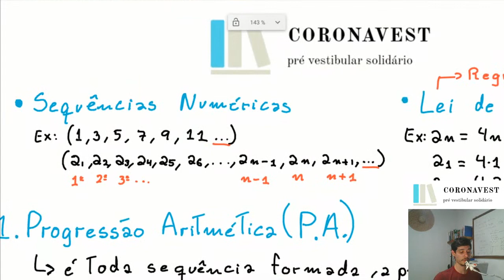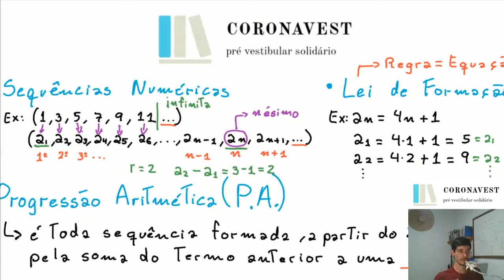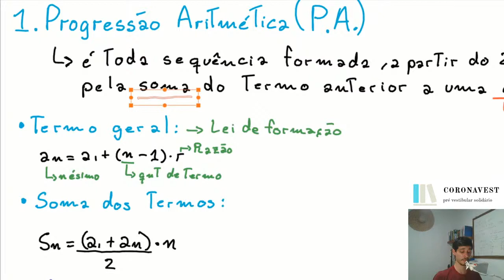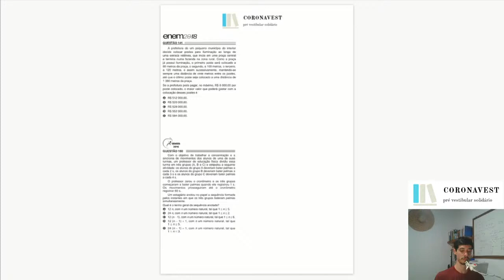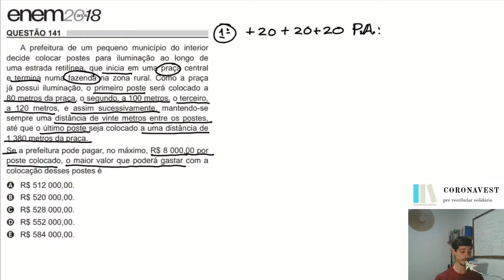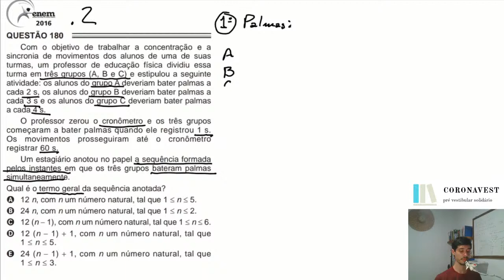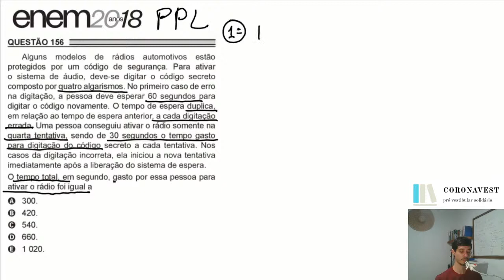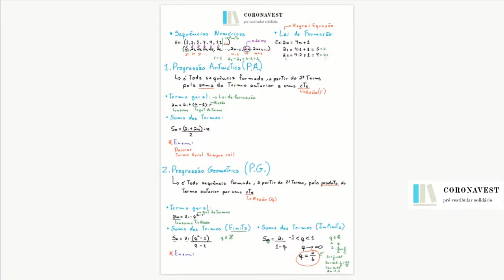MATEMÁTICA - P.A. e P.G. - TUTOR IGOR BARROS